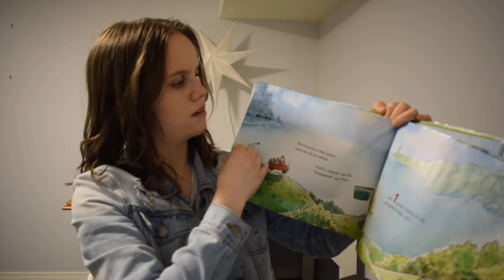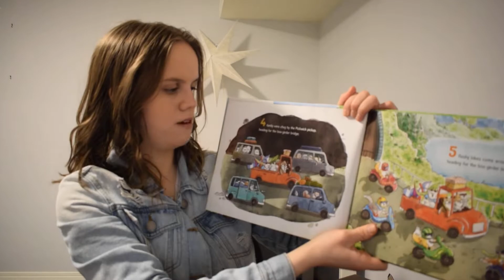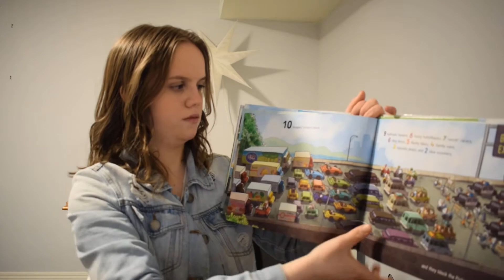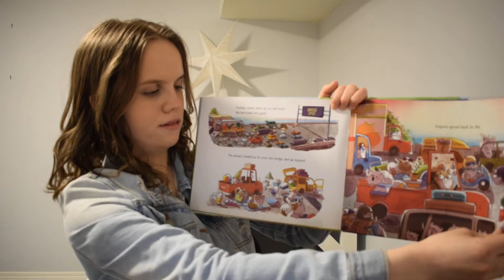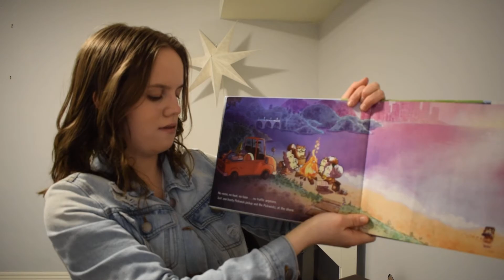BCYP Reads "The Pickwicks' Picnic: A Counting Adventure"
In this video, a BCYP member, Ashley, reads outloud "The Pickwicks' Picnic: A Counting Adventure" written by Carol Brendler.

BCYP Reads is a project dedicated to making storytimes easily accessible for children across BC with the goal of promoting literacy and a love of reading. BCYP Reads is a service project of the BC Youth Parliament, a non-profit, non-partisan, service organization with the mandate of "youth serving youth."

If you would like more information about BCYP, check out our